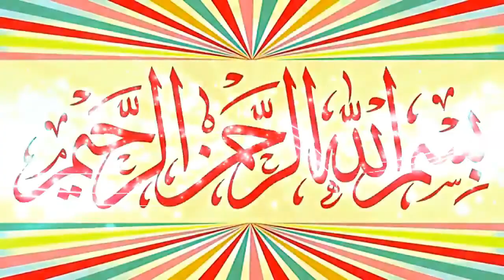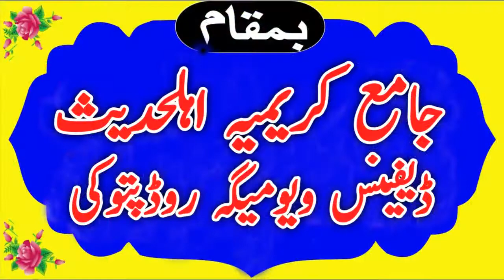Molana Hafiz Usman Sajid Topic Allah ke mehboob bande 2021 Kaleem islamic Center